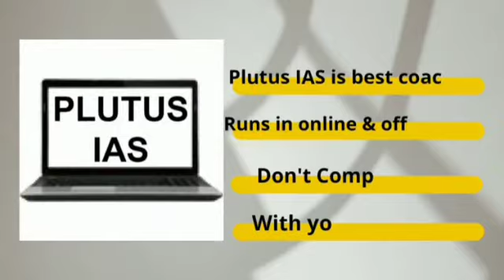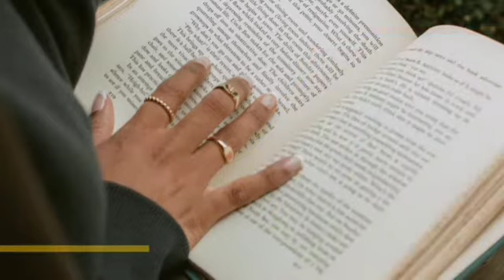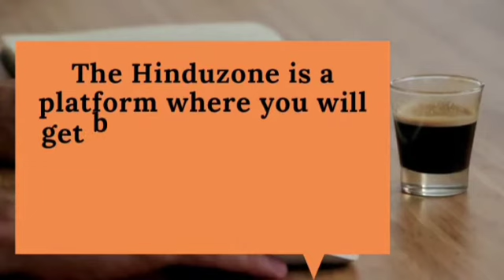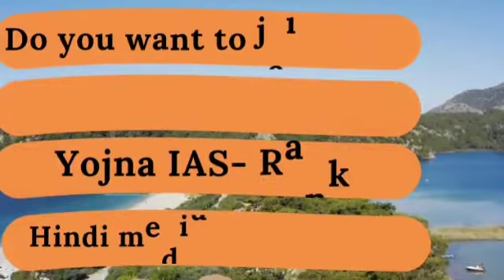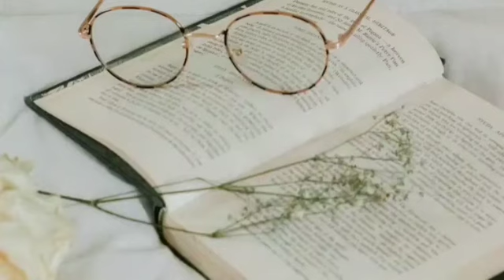Best IAS coaching in Indore || Top IAS coaching in Indore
Best IAS Coaching in Indore
Top IAS coaching in Indore

Are you searching for top IAS Coaching in Indore